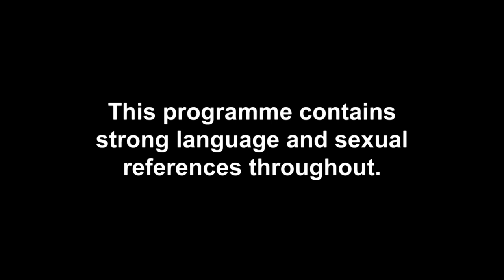Alicia Gives Alex The Brutal Truth About Their Future | Ex On The Beach 9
Alicia Bradon’s long-term ex Alex Harbrow makes his surprise arrival on the beach, and the lass isn’t quite sure what to feel! Later, she sits him down for an honest chat about the possibility of them rekindling their romance, and it’s all too emotional. Meanwhile, things are still tense between Daisy Robins and Natalee Harris, as the Chelsea gal walks in on The Valleys star doing a less-than-complimentary impression of her.